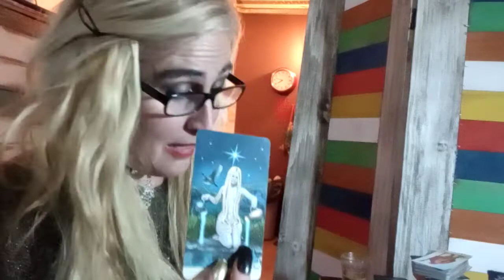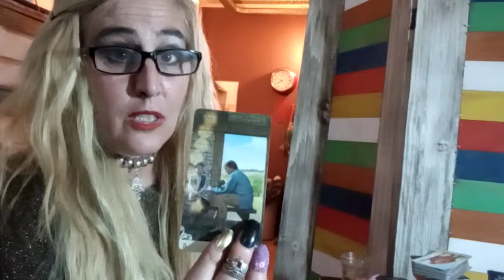ESCORPIO!!SEXO Y 🔥 FUEGO,que agua!!!!